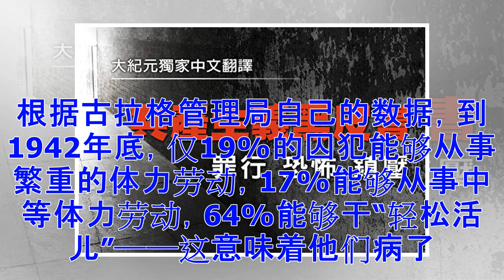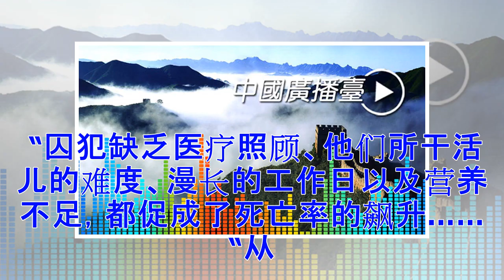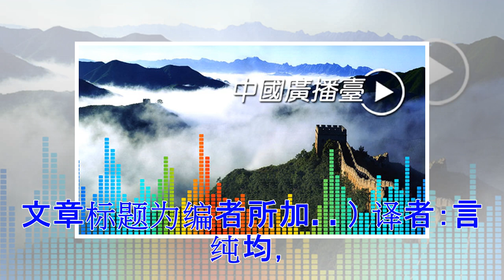♡死亡营——战时古拉格——《共产主义黑皮书》第一部分 苏联的暴力、镇压和恐怖（54）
♡死亡营——战时古拉格
——《共产主义黑皮书》第一部分 苏联的暴力、镇压和恐怖（54）
大纪元获得授权翻译、发行《共产主义黑皮书》中文版。（大纪元制图） 1941至1944年间，古拉格的生存条件最为艰难。饥荒、流行病、过度拥挤和非人的剥削，加剧了Zeks（译者注：苏联集中营的囚犯们）持续的苦难。他们工作时也经受着异常严酷的条件，并不断遭到大批线人的监视。其工作是揭发“囚犯的反革命组织”。每天都会进行就地处决。 在战争的头几个月里，德国人的迅速推进迫使NKVD疏散了几座监狱、劳改流放区和集中营。否则，它们就会落入敌手。1941年7月至12月，210个流放区、135座监狱和27座集中营被迁往东部。这些场所容纳著近75万名囚犯。在总结“卫国战争”中古拉格的活动时，古拉格头目伊万．纳斯德金（Ivan Nasedkin）声称，“总的来说，集中营撤离行动组织得相当好。”不过，他继续补充说，“由于运输能力短缺，大多数囚犯是步行撤离，有时要走超过600英里的距离。”囚犯到达目的地时的状况，就可想而知了。当没有足够时间撤离集中营时，索性就将囚犯处决。战争开始几周的情况往往就是这样。西乌克兰尤其如此：1941年6月底，NKVD在利沃夫（Lviv）屠杀了1万名囚犯，在卢茨克（Lutsk）监狱屠...